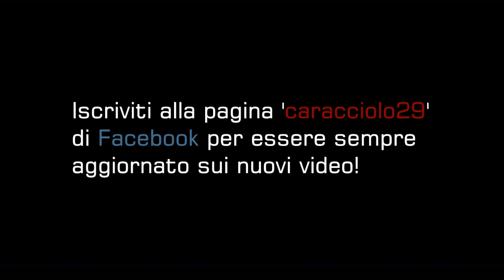CLIP PALERMO-ROMA 0-1 con intervista Balzaretti [HD 720p Quality]...by Pietro Falanga